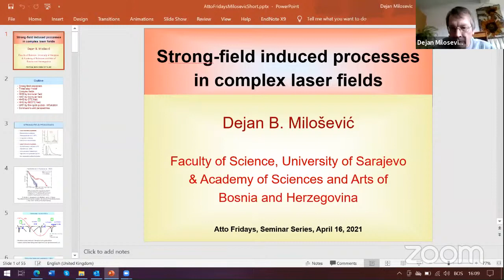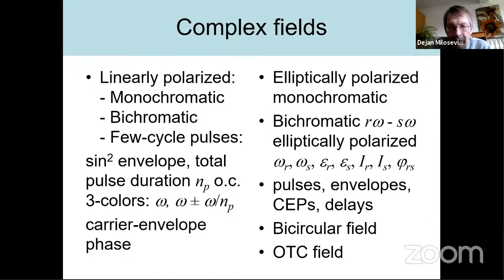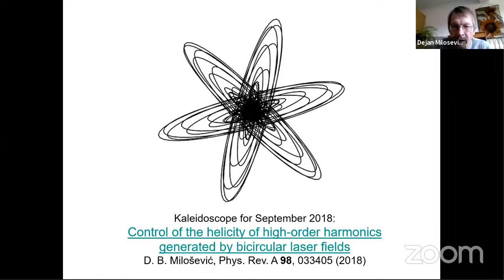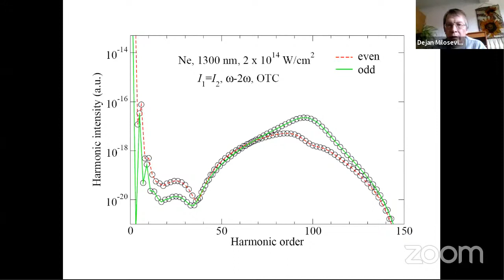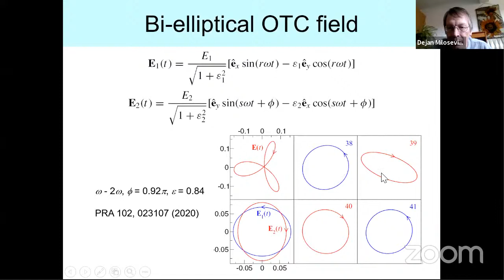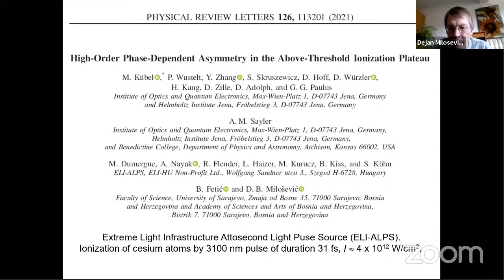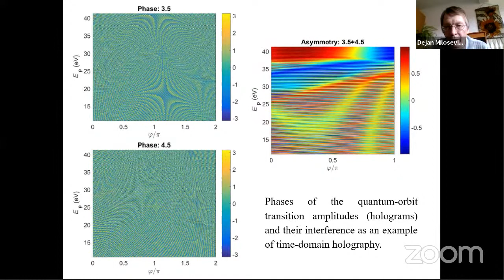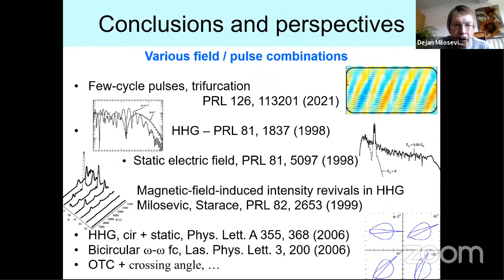Atto Fridays - Dejan Milosevic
Dejan Milosevic (​University of Sarajevo)
​Strong-field induced processes in complex laser fields